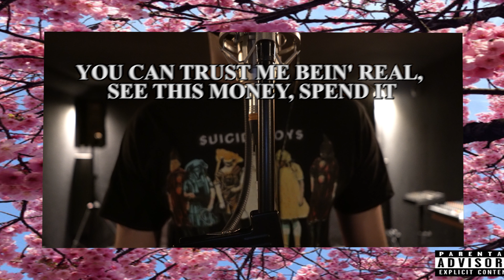BAJDØ - TRIBUTE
this is my first song in English
thank you $crim and Ruby, BONES, Pouya, Tyler the Creator
RIP XXXTENTACION
Show some love to Sasbo - @sasbo0

recorded/mixed in MZx studio